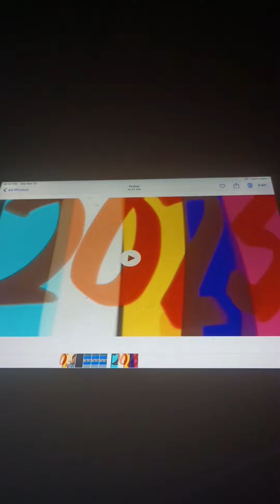Theo Boston 208 - Mickey Mouse Clubhouse Funding Homemade Credits | Season 2 (2008-2010) V1/V2